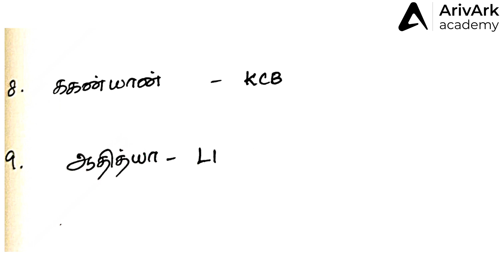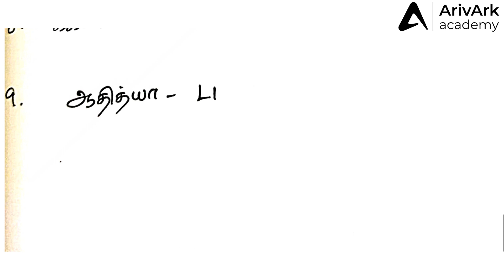9th October 2023 📰 Daily Current affairs in Tamil 🗞️October 2023 Important Current Affairs 📚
How to Join this Free Test Initiative?
Step 2: Join our Telegram Channel 👇
or Search Arivark Academy in telegram - You will see a public channel, join there
Step 3: Download our Mobile App 👇
After login, Go to Batch Section - Click Plus Symbol, and Type this Batch Code "freegsg1g4" - Click OK (Request will be Sent)

PS: In Few Hours, You will be added to a Batch Called "Free GS Batch"

ArivArk Academy Online Batches 📚

Telegram (Daily Current Affairs PDF is Updated)